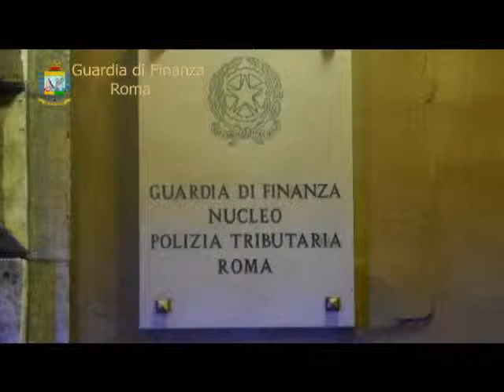Porto di Fiumicino, arrestati Francesco Bellavista Caltagirone ed Emanuele Giovagnoli